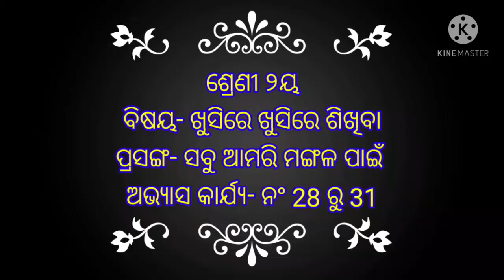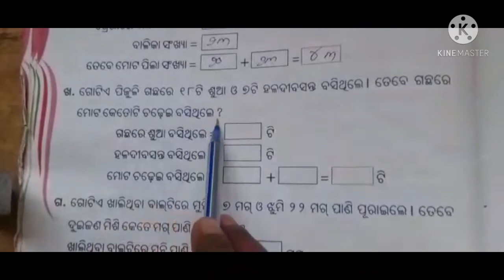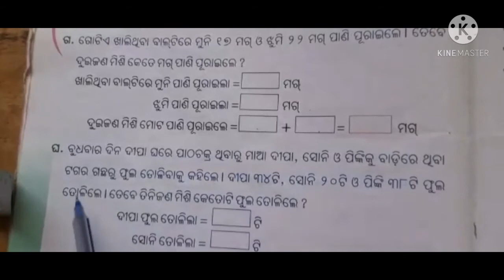ଶ୍ରେଣୀ ୨ୟ(Class-2)/ବିଷୟ- ଖୁସିରେ ଖୁସିରେ ଶିଖିବା/ପ୍ରସଙ୍ଗ- ସବୁ ଆମରି ମଙ୍ଗଳ ପାଇଁ/ଅଭ୍ୟାସ କାର୍ଯ୍ୟ-ନଂ28 ରୁ 31